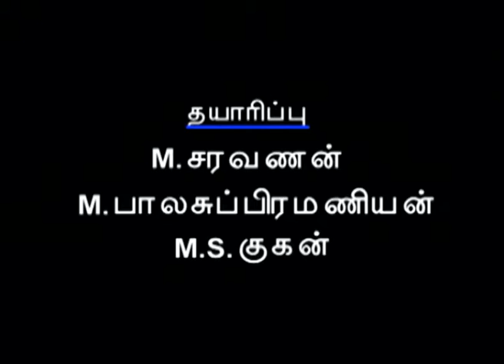Episode 78: Aasai Tamil TV Serial - AVM Productions